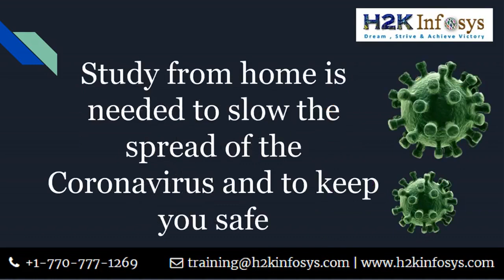Tips For Staying at HOME During The Corona Virus Outbreak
Softwareqatestingtraining, Javatraining, HPUFTTraining, HPQTPTraining, Mobileapptesting training, Webservicestestingtraining, SoapUItestingtraining , Java , J2EE, ISTQB, BigdataTraining, Informaticatraining and many other technologies are having lot of job opportunities.